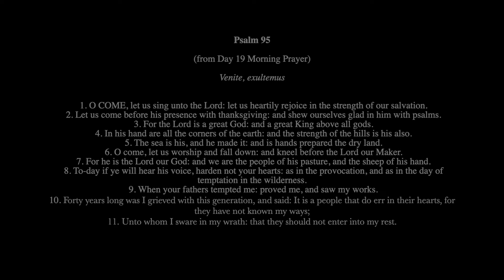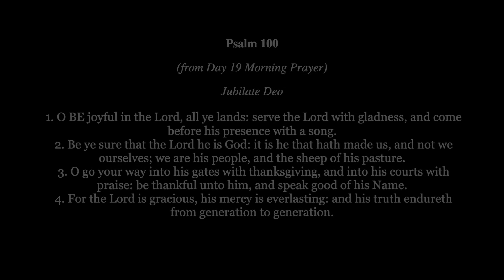Matins for Sunday 25th July 2021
Matins for Sunday 18th July 2021

Recorded at St. Mary’s, Sopworth, UK.
Welcome by Reverend Richard Thomson
Led by Reverend John Hunnisett
Hymn and anthem sung by Hawkesbury Choir 2020